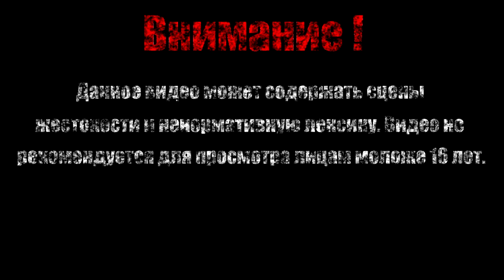ГОРЯЧИЙ ЧЕЛ【Mega Man 2】#4